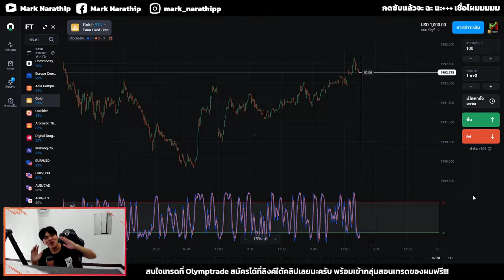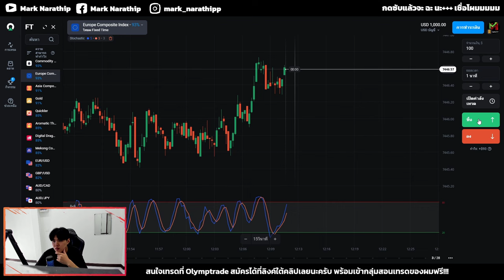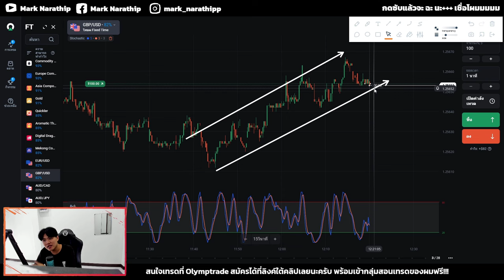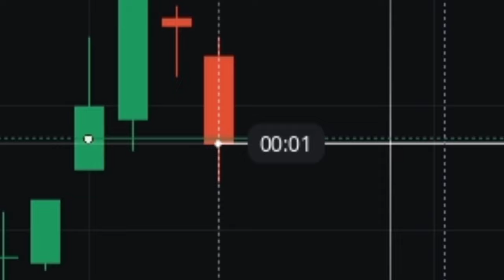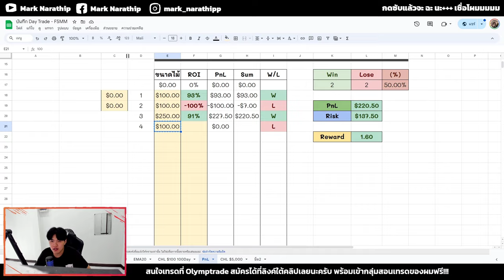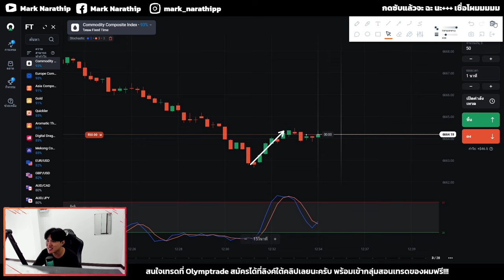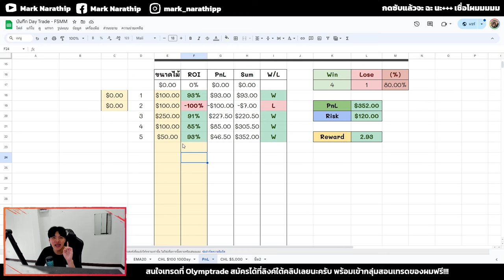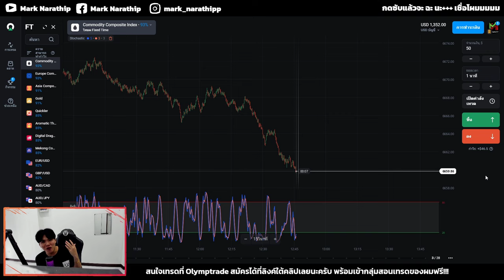ผมปวดหัวกับกราฟมาก 😵‍💫 แต่ก็จบกำไรมาได้ +$352 😍